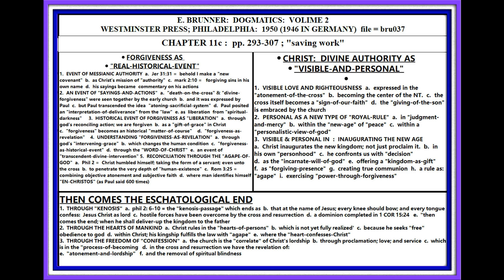BRUNNER: DOGMATICS; VOL. 2; PP. 293-307; THE "ESCHATOLOGICAL-END"; LESSON #037